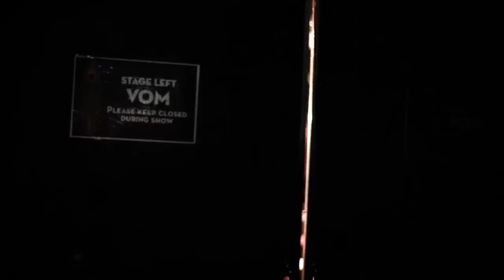Teatro ZinZanni: Gangsters of Love Teaser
What happens before you get to Teatro ZinZanni for "Gangsters of Love"? Find out in this teaser for the new show playing now through September 30, 2012 in Seattle.